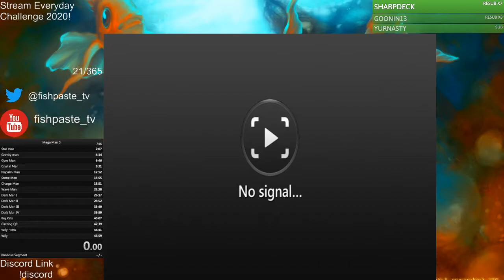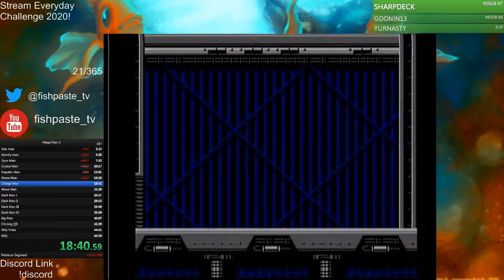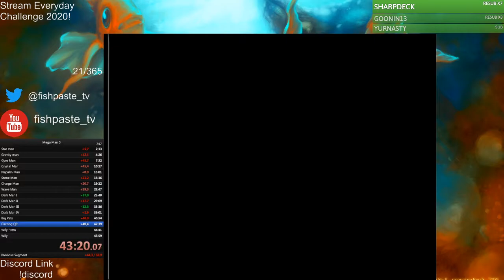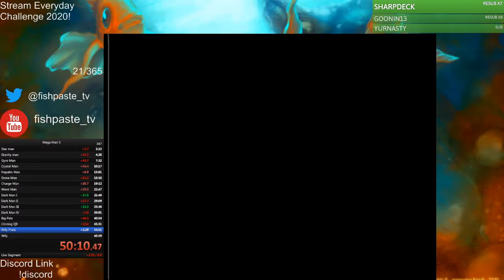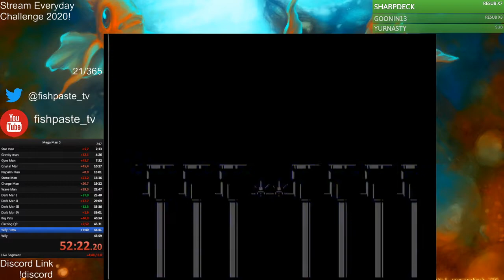Mega Man 5 run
Not my best run, missed the refight skip, but a sub 1 hour.

Just wanted to get a Mega Man 5 video up, love this game.